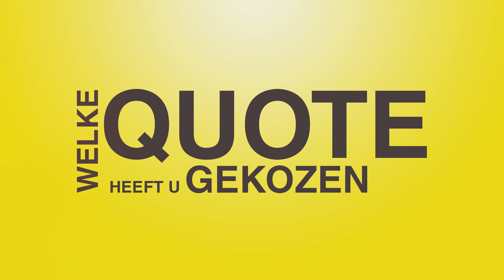100 kandidaten: Tchantra Van De Walle (N-VA)